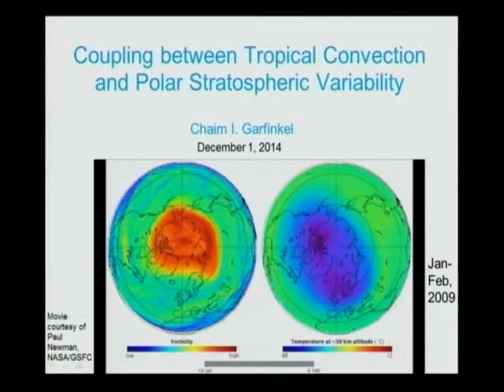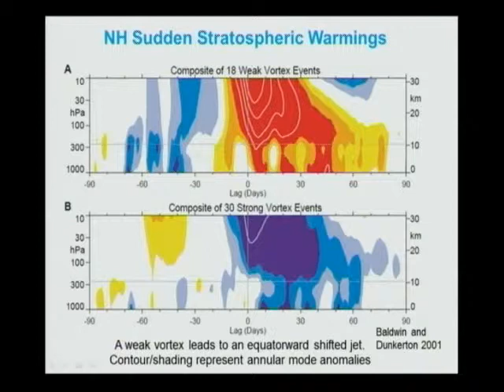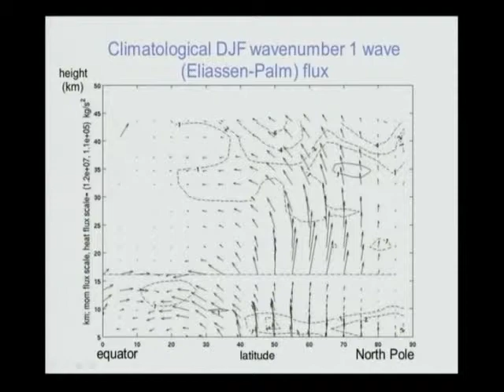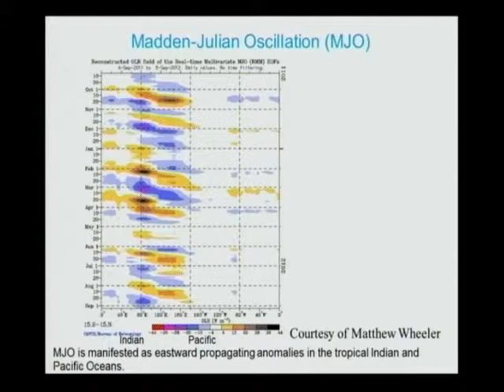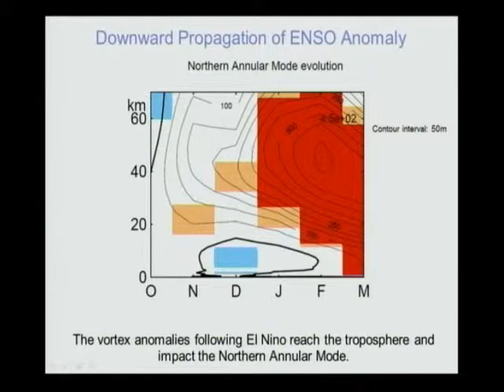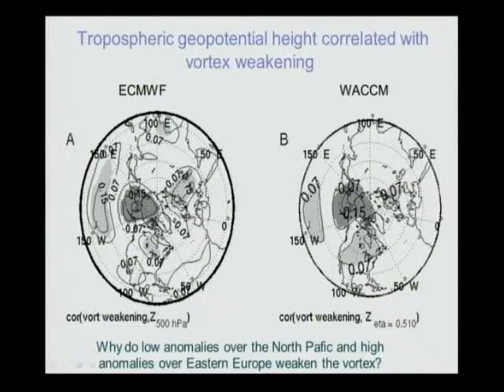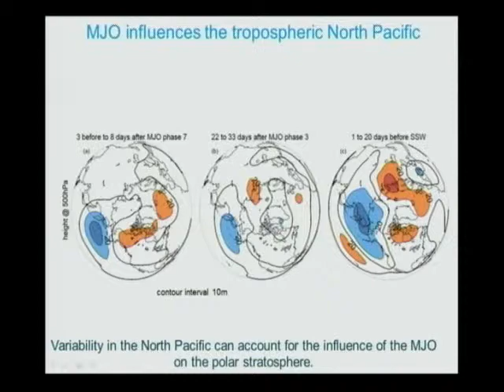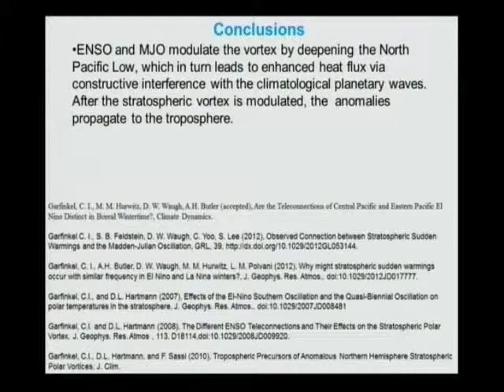Coupling between Tropical Convection and Polar Stratospheric Variability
Chaim I. Garfinkel.     1/12/2014